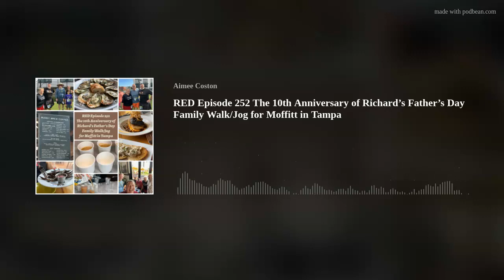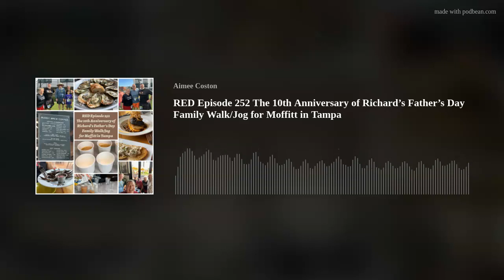RED Episode 252 The 10th Anniversary of Richard’s Father’s Day Family Walk/Jog for Moffitt in Tampa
SHOUT OUTS

Thanks to all our patrons and everyone in the Runcation Nation for your support and encouragement.  Because of you, we have been able to keep the show going over the last two years, and now that the races are returning, we look forward to meeting up with you, too!
Congratulations to Babs on state 24 and Grandma’s Half Marathon!
Emily O’Keefe congratulations on completing the Grand Quad Challenge from Vacation Races!
For anyone who would like a shoutout on the show, please don’t forget to send them to us.  We do our best to collect weekly shoutouts, but please send them our way!
Thank you to Joanne Blatchley and Dean Gerber, Associate Producers of our show.  Thank you to Josh Ozbirn, Executive Producer of the podcast, too!  We couldn’t do it without you.
We want to thank everyone who has supported the show and the ways we’ve had to adapt this past year.  We can’t tell you how much it means to us to have this community.  We love you, Runcation Nation.  We can’t wait to runcation with you soon!

RUN

We begin our seventh year with a tradition: Richard’s Father’s Day Family Walk / Jog at Uele in Tampa.  This year we were lucky to have a team of six from the Runcation Nation, plus two who could not be with us yet still there in spirit.  Dawn and Jessica, who planned to come but could not: we wish we could have had you there!  To Kelly and Aden Anderson, Christy Van Allen, and Greg Elsberry, thank you for joining our team.  Thank you to Michael Kilgore, retired but still organizing this event for the Colombia Restaurant Group, for allowing us to give away tickets to this great event!

This year, Richard Gonzmart, the race’s namesake, was there.  We recap what he shared with us, the significant milestone reached on this tenth anniversary of the event, the course, the shirts, and the overall great feeling we come away with every year supporting a great place like Moffitt Cancer Center.

Find out more about this event and the Colombia Restaurant Group’s upcoming nighttime run, Richard’s Run for Life, through the streets of Ybor (including a great afterparty) in November here:

EAT
Ulele, a restaurant, and brewery full of connections to the rich history of Florida and Tampa, was our destination for this Father’s Day menu that we could not miss.  We recap our meal, full of specials just from the specialty menu for Father’s Day.  We might have had some from the regular menu, too!

If you are ever in Tampa, you must try this Florida fresh, and Native-American inspired menu.  (We know this is not the drink segment, but we can’t help but also say, check out all of the brews created by Head Brewmaster Tim Shackton, too.)

DRINK

This week, as we waited for our reservation at Ulele, we walked right next door to Armature Works and sampled a beverage that piqued our interest, the Buddy Brew Screw from the fine folks at Buddy Brew!  Armature Works has plenty of food and beverage options, but we were after some coffee.  Yes, we said it would never happen again, but we did this race without coffee and needed this unique boost we had never seen before!  We will be back for more of their menu in the future!

Thank you for listening!  We are in our SEVENTH year of the podcast because of all your support! Don’t forget to follow us and tell us where to find you next on our website, Facebook, Instagram, and Twitter.